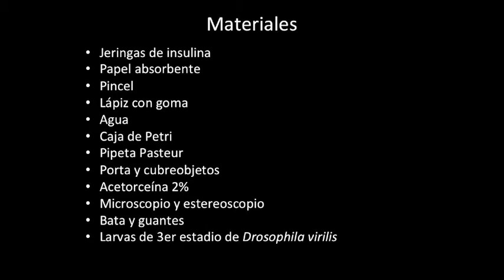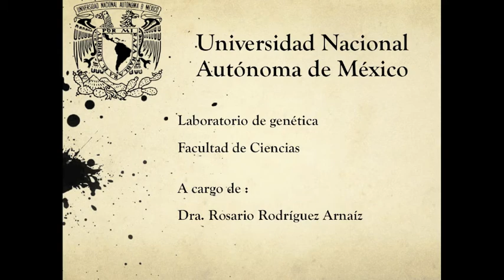Cromosomas Politenicos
Breve orientación sobre como realizar la practica de cromosomas politenicos del laboratorio de genética de la facultad de ciencias